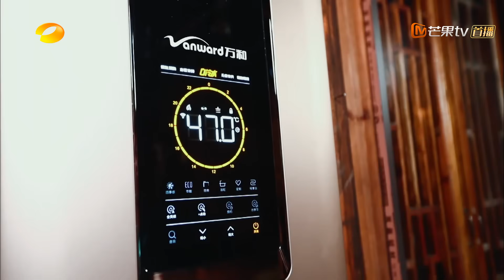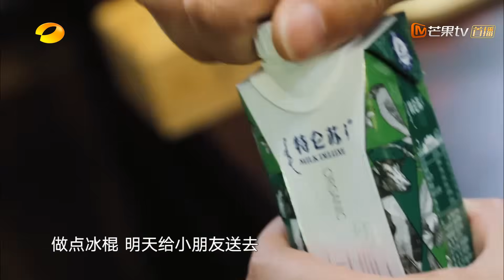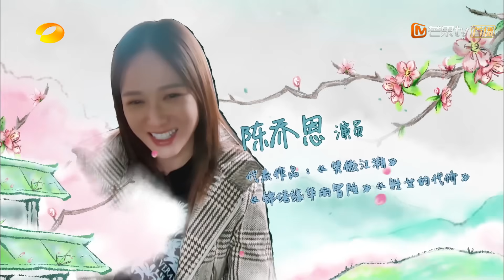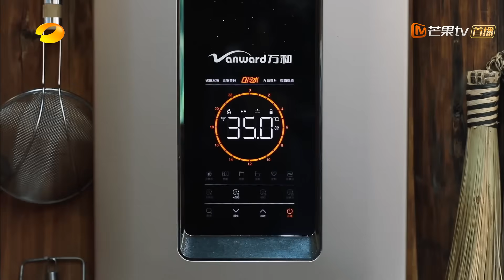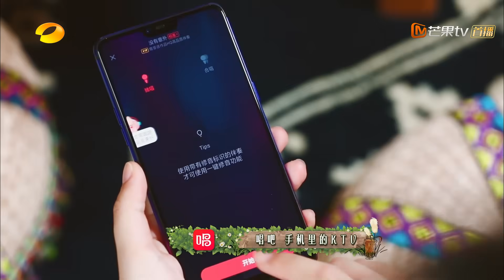【ENG SUB】《向往的生活3》第6期 陈乔恩宋茜爱上砍柴！彭昱畅健身梦想是彭于晏？ Back to field S3 EP6【芒果TV生活风尚频道】